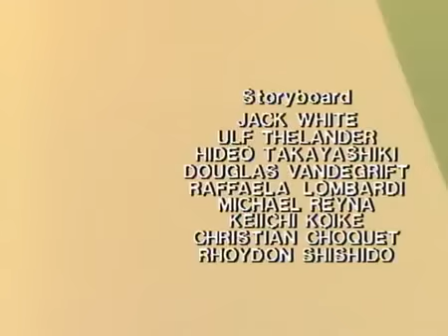The Littles - The Rats are Coming, the Rats are Coming / S01E08 Full Complete Episode 8 Season 1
Have you been to our facebook page?